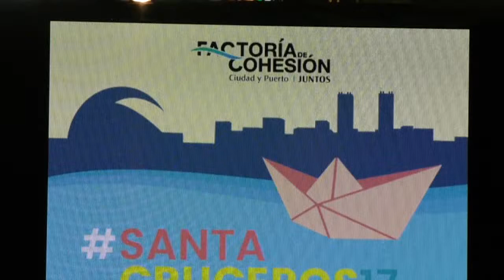Presentación en Tenerife del Festial Santacruceros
El Cabildo de Tenerife apoya el Festival Santacruceros destinado a potenciar el nexo puerto-ciudad en la capital tinerfeña